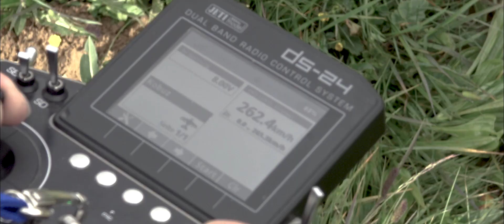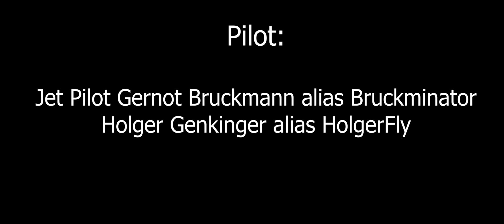KOBUZ 3 JET EDITION presented by GERNOT BRUCKMANN and HOLGER GENKINGER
Warning!

Please note that the Hahnenmoos is the most amazing and PURE glider paradise in the world!

Jet aircrafts are totally forbidden at any time!
This Video is a one time only show flight with special agreement from the Hahnenmoos Crew.

Hope you enjoy it and thanks a lot to the Epic Crew from Hahnenmoos and ChocoFlyRacingTeam!

We took a normal Chocofly/Migflight Kobuz 3 and during some rainy Days while being at the Hahnenmoospass we built a RC Jet Engine on top of it.

Pilotes:
Gernot Bruckmann alias Brukminator
Holger Genkinger alias HolgerFly

Videos: Peter Family
Edit: Manuel Peter